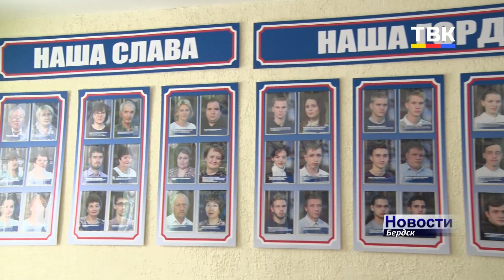Два в одном. Бердский электромеханический колледж объединяется с политехническим